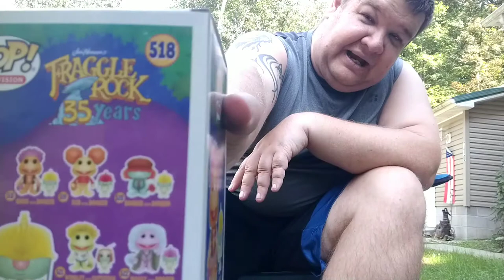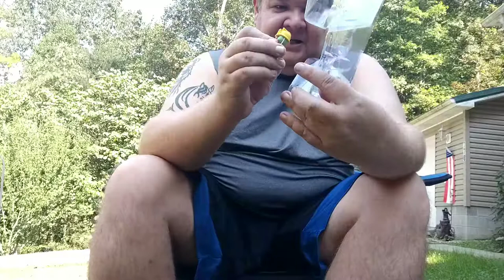Unboxing Gifts from my cousin & a Fraggle Rock Funko Pop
Also unboxing a Fraggle Rock Funko pops.